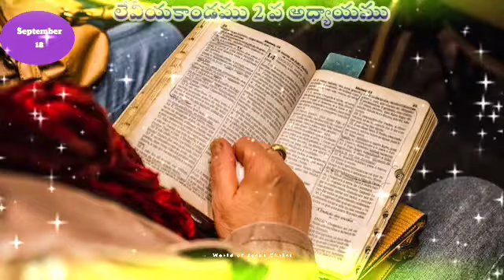Leviyakandamu 2 va adhyayamu లేవియకాండము 2 వ అధ్యాయము Telugu audio Bible 📖📖✝️🎧🎧📖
ఒకడు యెహోవాకు నైవేద్యము చేయునప్పుడు అతడు అర్పించునది గోధుమపిండిదై యుండవలెను. అతడు దానిమీద నూనెపోసి సాంబ్రాణి వేసి యాజకులగు అహరోను కుమారులయొద్దకు దానిని తేవలెను. అందులోనుండి యాజకుడు తన చేరతో చేరెడు నూనెయు చేరెడు గోధుమపిండియు దాని సాంబ్రాణి అంతయు తీసికొని యెహోవాకు ఇంపైన సువాసనగల హోమముగా బలిపీఠముమీద అందులో ఒక భాగమును జ్ఞాపకార్థముగా దహింపవలెను. ఆ నైవేద్యశేషము అహరోనుకును అతని కుమారులకును ఉండును. యెహోవాకు అర్పించు హోమములలో అది అతిపరిశుద్ధము. నీవు పొయ్యిలో కాల్చిన నైవేద్యము చేయునప్పుడు అది నూనె కలిసినదియు, పొంగనిదియునైన గోధుమపిండి అప్పడములేగాని నూనె రాచినదియు పొంగనిదియునైన పూరీలేగాని కావలెను. నీ అర్పణము పెనముమీద కాల్చిన నైవేద్యమైనయెడల అది నూనె కలిసినదియు పొంగనిదియునైన గోధుమపిండిదై యుండవలెను. అది నైవేద్యము గనుక నీవు దాని ముక్కలుగా త్రుంచి వాటిమీద నూనె పోయవలెను. నీవు అర్పించునదికుండలో వండిన నైవేద్యమైనయెడల నూనె కలిసిన గోధుమపిండితో దానిని చేయవలెను. వాటితో చేయబడిన నైవేద్యమును యెహోవాయొద్దకు తేవలెను. యాజకునియొద్దకు దానిని తెచ్చిన తరువాత అతడు బలిపీఠము దగ్గరకు దానిని తేవలెను అప్పుడు యాజకుడు ఆ నైవేద్యములో ఒక భాగమును జ్ఞాపకార్థముగా తీసి బలిపీఠముమీద యెహోవాకు ఇంపైన సువాసనగల హోమముగా దాని దహింపవలెను. ఆ నైవేద్య శేషము అహరోనుకును అతని కుమారులకును జెందును. యెహోవాకు అర్పించు హోమములలో అది అతిపరిశుద్ధము. మీరు యెహోవాకుచేయు నైవేద్యమేదియు పులిసి పొంగినదానితో చేయకూడదు. ఏలయనగా పులిసినదైనను తేనెయైనను యెహోవాకు హోమముగా దహింపవలదు. ప్రథమఫలముగా యెహోవాకు వాటిని అర్పింపవచ్చునుగాని బలిపీఠముమీద ఇంపైన సువాసనగా వాటి నర్పింప వలదు. నీవు అర్పించు ప్రతి నైవేద్యమునకు ఉప్పు చేర్చవలెను. నీ దేవుని నిబంధనయొక్క ఉప్పు నీ నైవేద్యముమీద ఉండవలెను, నీ అర్పణములన్నిటితోను ఉప్పు అర్పింపవలెను. నీవు యెహోవాకు ప్రథమఫలముల నైవేద్యమును చేయునప్పుడు సారమైన భూమిలో పుట్టిన పచ్చని వెన్నులలోని ఊచబియ్యమును వేయించి విసిరి నీ ప్రథమఫలముల నైవేద్యముగా అర్పింపవలెను. అది నైవేద్యరూపమైనది, నీవు దానిమీద నూనెపోసి దాని పైని సాంబ్రాణి వేయవలెను. అందులో జ్ఞాపకార్థమైన భాగమును, అనగా విసిరిన ధాన్యములో కొంతయు, నూనెలో కొంతయు, దాని సాంబ్రాణి అంతయు యాజకుడు దహింపవలెను. అది యెహోవాకు హోమము.